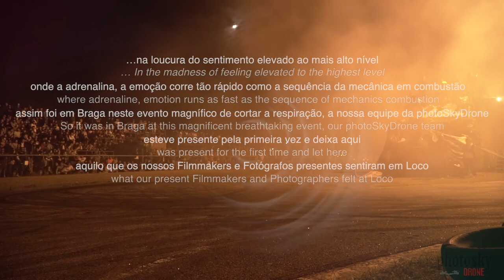Braga Internacional Car Show Summer 2019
PhotoSkyDrone  Team esteve presente neste evento em Braga
contou com a colaboração do fotógrafo Nuno Lima e Vitor Lima
Fotografia: Nuno Lima, Vitor Lima
Filmagens: Fernando Pereira, Ricardo Fernandes

PhotoSkyDrone Team attended this event in Braga
with the collaboration of photographer Nuno Lima and Vitor Lima
Photograph: Nuno Lima, Vitor Lima
Filming: Fernando Pereira, Ricardo Fernandes